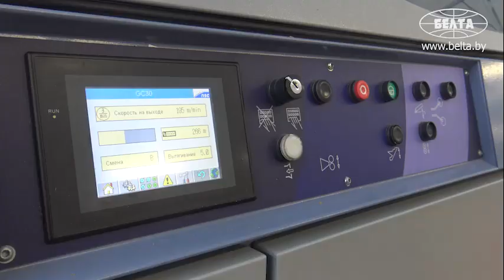Пришла ученицей и осталась на всю жизнь! // История белоруски // КАМВОЛЬ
Антонине Тенюх 75 лет, 55 из которых она работает на предприятии "Камволь"! Съёмочная группа БЕЛТА поговорила с белоруской о жизни и любви к профессии.